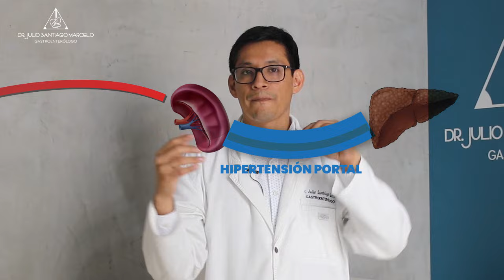Bazo grande y cirrosis hepática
"Bazo grande y cirrosis hepática: cómo la cirrosis afecta al tamaño del bazo (esplenomegalia)" en YouTube:

¡Bienvenidos a mi canal! En este video vamos a explorar una de las complicaciones más comunes de la cirrosis hepática: el agrandamiento del bazo, también conocido como esplenomegalia.

La cirrosis hepática es una enfermedad crónica del hígado que se caracteriza por el reemplazo del tejido hepático normal por tejido cicatricial. En este proceso, el hígado pierde su capacidad de funcionar adecuadamente y se producen diversas alteraciones en el cuerpo. Una de ellas es el crecimiento anormal del bazo.

En este video, vamos a profundizar en cómo la cirrosis afecta al bazo y las razones detrás de este fenómeno. Exploraremos los factores que contribuyen al desarrollo de la esplenomegalia, incluyendo el aumento de la presión en las venas del sistema portal debido a la cirrosis, lo cual lleva a una acumulación de sangre en el bazo.
Además, aprenderemos sobre los posibles síntomas y complicaciones asociadas con un bazo agrandado en pacientes con cirrosis hepática, y cómo se diagnostica y trata esta condición. También proporcionaré consejos y recomendaciones para aquellos que están lidiando con la esplenomegalia debido a la cirrosis.

Si estás interesado en conocer más sobre cómo la cirrosis hepática afecta el tamaño del bazo y sus implicaciones, ¡este video es para ti!

¡Espero que disfrutes del video y encuentres la información útil! No dudes en dejar tus preguntas y comentarios debajo del video. ¡Comencemos!

// ¿ T I E N E S  C I R R O S I S  H E P Á T I C A ?  S Í G U E N O S  E N  I N S T A G R A M

//  ¿ Q U I E R E S  A P R E N D E R  E S T R A T E G I A S  C O N T R A  L A  C I R R O S I S  ?
I N S C R Í B E T E A L T A L L E R O N L I N E ☛☛☛

╞ 5 RECOMENDACIONES QUE TODO PACIENTE CON CIRROSIS DEBE CONOCER

💻 S Í G U E M E  E N  R E D E S 📱

¡Hola! Mi nombre es Julio Santiago Marcelo, soy médico Gastroenterólogo y quiero ayudar a las personas dándoles información sobre enfermedades que afectan el tracto digestivo.

Soy peruano y me verás haciendo lo que más me gusta: Ayudar a las personas 🙂

Me alegra un montón que estés aquí. 👍